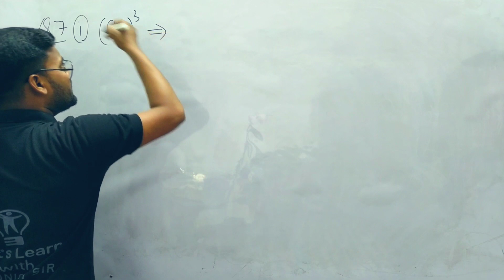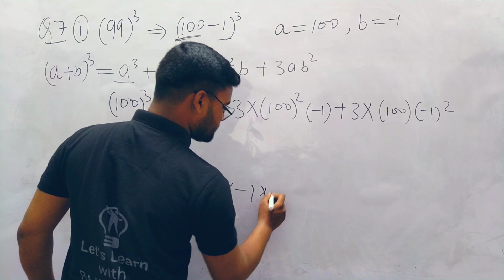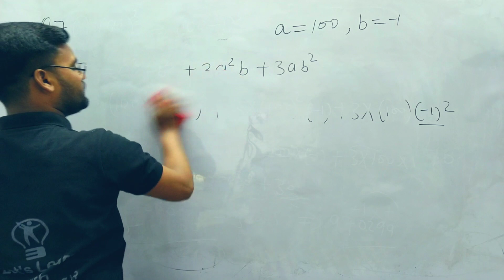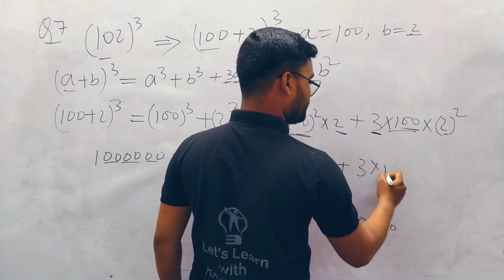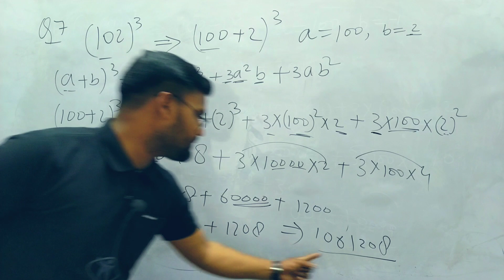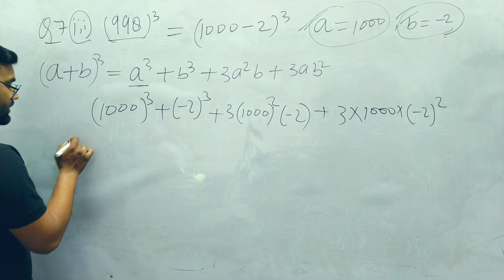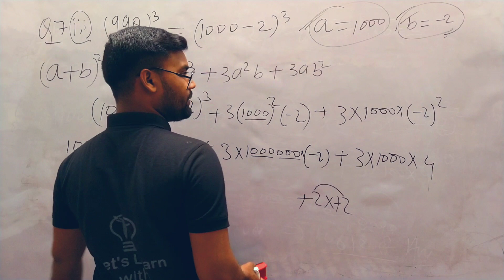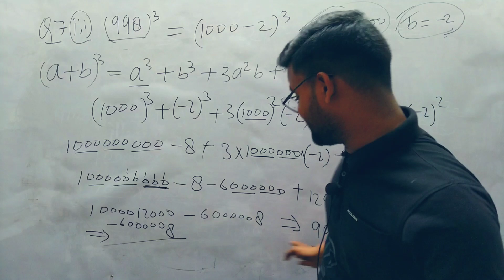Class 9 Maths | Ex 2.5 ( Q7 ) | Chapter 2 ( Polynomials ) | NCERT | NCERT Solutions | By Rajnish Sir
Let's Learnt With Rajnish Sir ,

✔️ Class: 9th
✔️ Subject: Maths
✔️ Chapter Name : Polynomials
✔️ Topic Name: Ex. 2.5  (Q.7)
✔️ Chapter: 2